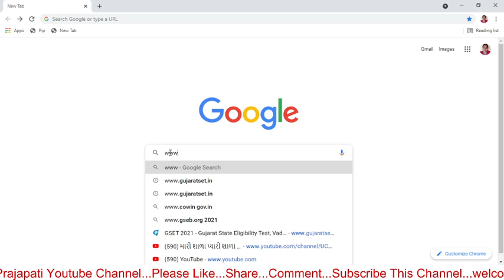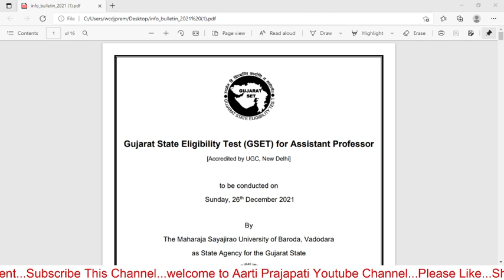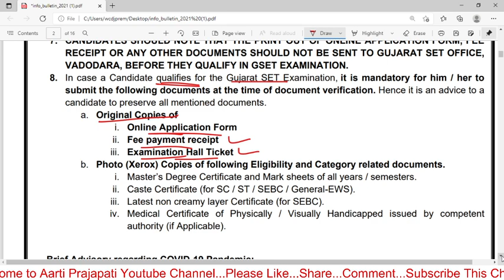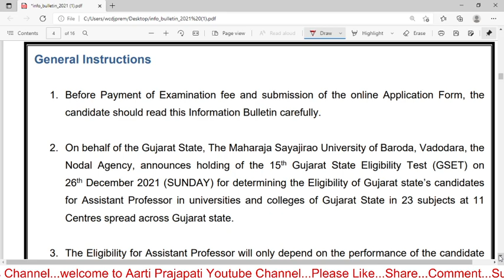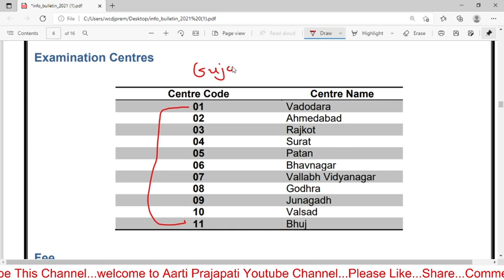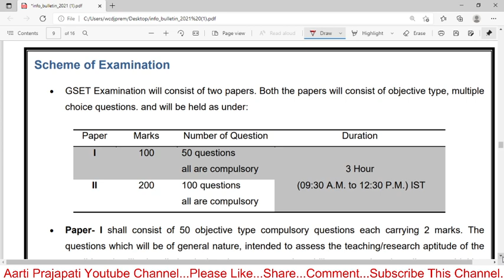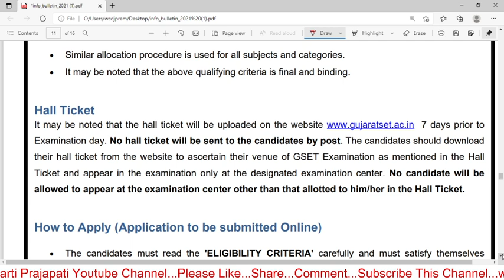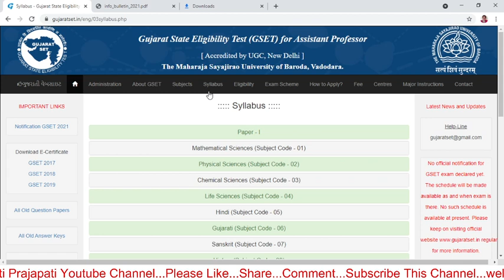Gujarat SET ( SET ) - 2021 Exam Notification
# AartiPrajapati

GSET Information Booklet

GSET Group Link